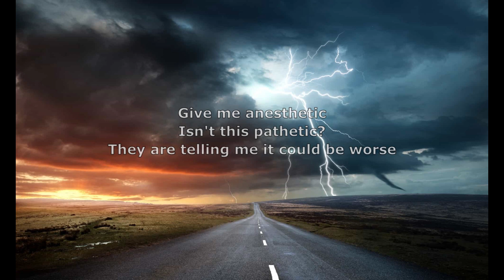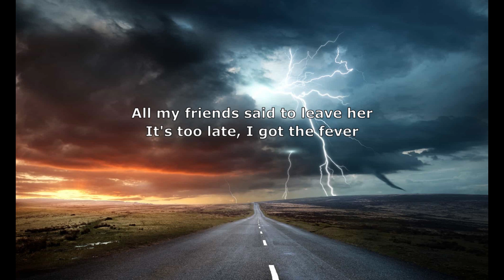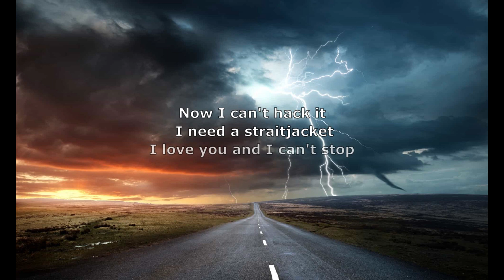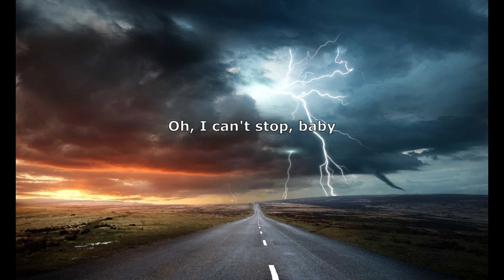Joe Bonamassa - Sick In Love w/lyrics